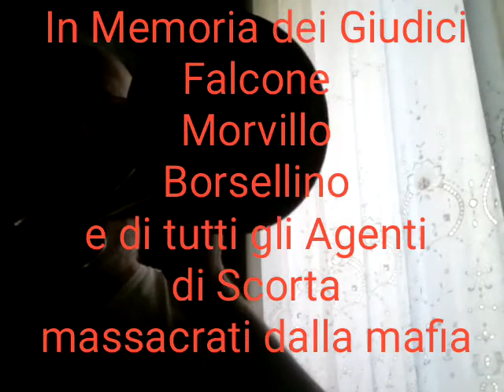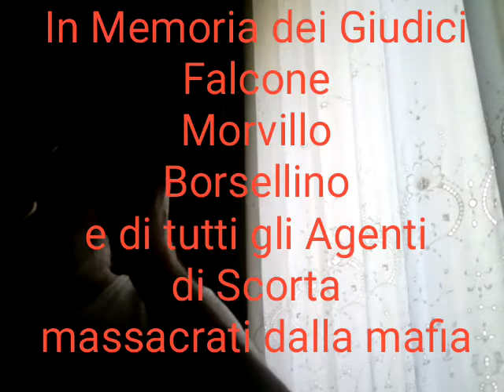In Memoria dei Giudici Falcone Morvillo Borsellino e di tutti gli Agenti di Scorta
In Memoria dei Giudici Falcone Morvillo Borsellino e di tutti gli Agenti di Scorta massacrati dalla mafia

A 28 anni dalla strage di Capaci ho deciso di suonare in memoria dei Caduti massacrati dalla mafia.

Ho scelto il brano dal titolo "C'era una volta il West" (composto da Ennio Morricone per la colonna sonora del film omonimo diretto da Sergio Leone) per significare che sono desolatamente d'accordo con le parole pronunciate dall'allora Procuratore della Repubblica Dott. Antonino Caponnetto, il quale subito dopo le terribili stragi affermò sconsolato: "E' tutto finito!"

Non sono bastati tre decenni per identificare e colpire i più alti vertici criminali mafiosi che hanno ordinato quelle stragi.

Cosa sta a significare tutto questo?

Che la mafia ha vinto... perchè lo stato si è arreso, è sceso in trattativa, ha alzato bandiera bianca...

I criminali mafiosi sono stati scarcerati.

C'era una volta la lotta alla mafia...

Beniamino Piemontese